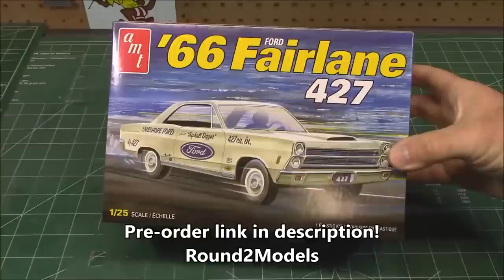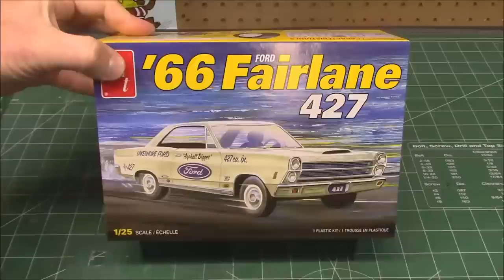1966 FORD FAIRLANE 500 427 V8 1/25 SCALE MODEL KIT BUILD REVIEW AMT AMT1263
A CLASSIC RARITY: AMT’s 1/25 scale 1966 Ford Fairlane 427 is the perfect project for muscle car builders who are looking for something special. Add it to your collection today!
FEATURE PACKED: The 1966 Fairlane 427 is a historical sleeper, and one of the rarest, muscle cars out there! Fully paintable, it features authentically detailed water-slide decals. Build it up right with a Ford 427 cu. in. V8 engine, optional red line tires, chrome side molding, authentically tooled hood, detailed taillights, and more. Wrapped up nicely in ALL NEW retro-styled packaging!
 QUICK SPECS: 1/25 Scale, 108 Parts, 7.75 inches long once assembled. Parts molded in white, clear and transparent red, with black vinyl tires. Some parts are chrome plated. Plastic model kit paint and cement required. Paint guide included in kit. Skill Level 2.

The Ford Fairlane is an automobile model that was sold between the 1955 and 1970 model years by Ford in North America. Taking its name from the Dearborn, Michigan estate of Henry Ford, the Fairlane nameplate was used for seven different generations of vehicles. Through its production, the model line would be marketed in a wide variety of body styles, including two-door and four-door sedans, two-door and four-door hardtops, station wagons, and both traditional and retractable-hardtop convertibles.

Initially introduced as the flagship of the full-size Ford range, the Fairlane marked the introduction of the Crown Victoria and 500 nameplates, both later becoming stand-alone full-size model lines (the latter, as the Ford Five Hundred).

Following the introduction of the Ford Galaxie, the Fairlane was repackaged as an intermediate-segment car (today, mid-size) from 1962 to 1970. For 1971, Ford expanded the Ford Torino nameplate across its entire intermediate range, dropping the Fairlane (and Falcon) nameplates in North America. In South America, the sixth generation Fairlane was marketed through 1981; Ford Australia used the nameplate on its own version of the Fairlane (a long-wheelbase Ford Falcon) through the 2007 model year.

The Fairlane was revised in 1966.[16] The appearance was changed to match the full-sized Ford, which had been restyled in the 1965 model year. The front end featured vertically stacked dual headlights. The XL, GT, and GTA packages were introduced, as well as a convertible to join the existing range of sedans, hardtops, and station wagons. The "K-code" 289 CID engine was dropped this year. The GT featured a 390 CID FE V8 as standard, while the GTA also included the newly introduced the SportShift Cruise-o-Matic automatic transmission. The GT/GTA 390 CID engine developed 335 bhp (250 kW) with higher compression, and had a four-barrel carburetor. Mid year, Ford produced 57 special Fairlane 500 two-door hardtops with "R-code" 427 cu in (7.0 L) V8 engine rated at 425 bhp (431 PS; 317 kW) at 6000 rpm and 480 lb⋅ft (651 N⋅m) at 3700 rpm of torque,[17] equipped with Ford's "Top-Loader" four-speed manual transmission. Built to qualify the engine/transmission combination for NHRA and IHRA Super Stock racing, they were white and had fiberglass hoods with a forward-facing hood scoop which ended at the edge of the hood. The Fairlane Squire wagon was reintroduced for 1966.

Minor trim changes were introduced for 1967 as the Fairlane was mildly facelifted. The 289 CID small-block was the base V8, with a 200 CID six standard, with the 390 CID optional (with either two- or four-barrel carburetor, at 275 and 320 bhp (240 kW), respectively). The 427s were still available, either with a single four-barrel carburetor or dual quad carbs, developing 410 (W-code) and 425 bhp (R-code), 427s were available on XL models, but very few were built. The notable addition for the 1967 model year was a Ranchero pickup as part of the Fairlane range (from 1960 to 1965, the Ranchero was based on the Falcon, while in 1966 it used the Fairlane platform but Falcon styling). The 1967 Fairlanes also included a number of federal government-mandated safety features, including a new energy-absorbing steering column with a large padded steering wheel hub, soft interior trim, four-way hazard flashers, a dual-chamber braking system, and shoulder belt anchors. The convertible had a tempered safety glass rear window.